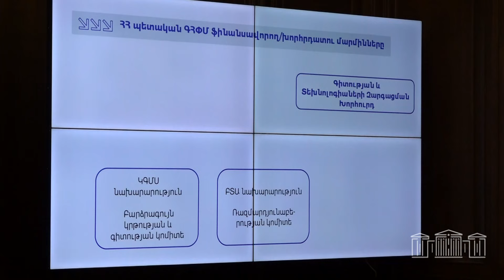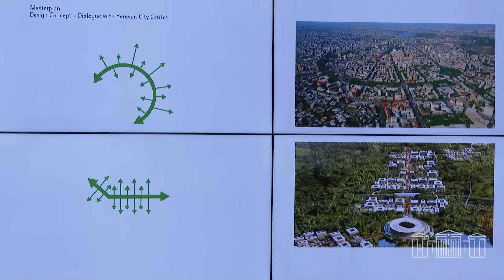Աշխատանքային քննարկում ՀՀ անվտանգության ամրապնդման հարցում գիտության եւ տեխնոլոգիայի դերի մասին